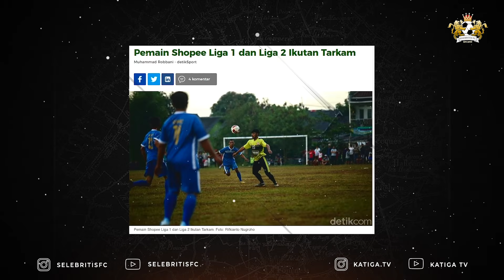Selebritis FC Corner | Darius Sinathrya : SEPAK BOLA INDONESIA HARUS LEBIH MAJU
Hallo Football Lovers !!! balik lagi dengan video Selebritisfc... kali ini bukan sekedar video Vlog biasa... kali ini ada seqment baru dengan nama Selebritisfc corner.. kali ini kita akan melihat profil atau tanggapan para member SFC tentang suatu kejadian ... kita akan melihat sudut padang para member dalam melihat kejadian... akan banyak pembahasan dan menampilkan para member member SFC dengan berbagai ceritanya... Yuk langsung kita nonton dan Jangan Lupa Untuk, SHARE, LIKE, COMMEN T, dan SUBSCRIBE Channel Selebritis FC juga ya!